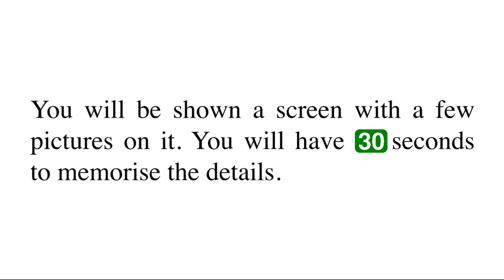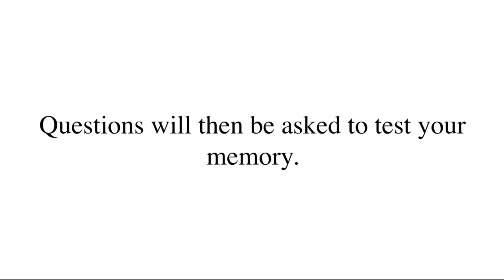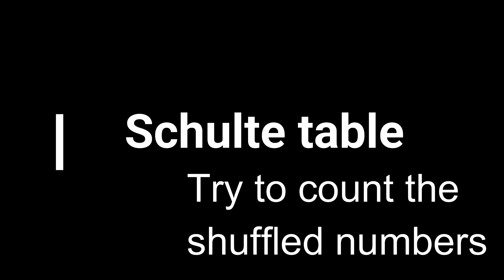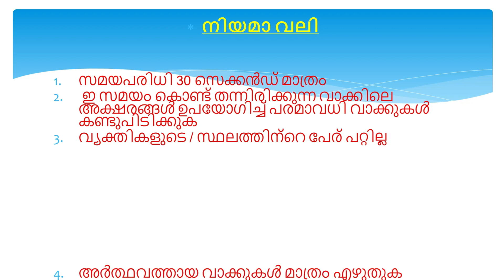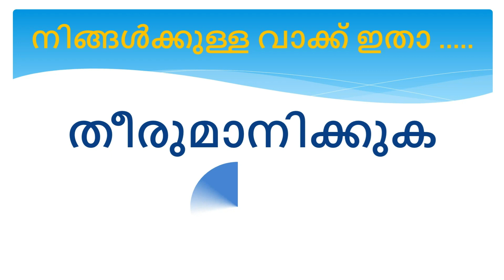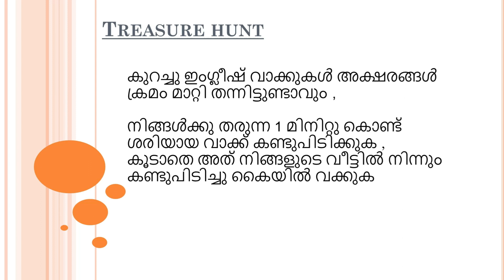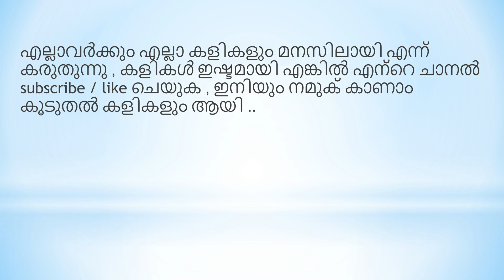5 Fun Zoom or Google Meet Games For All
Here we will discusss 5 fun zoom or google meet games for all , here we will discuss 5 fun games for zoom or google meet.
It will be very usefull for you in google meet and Zoom platform.